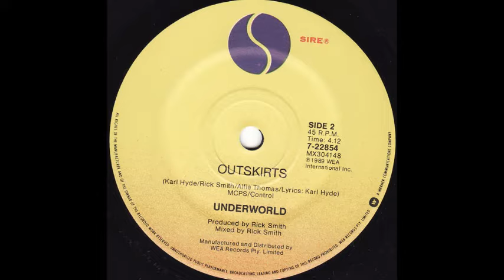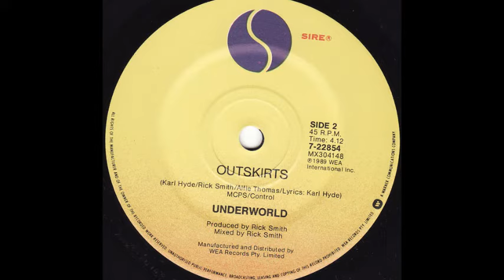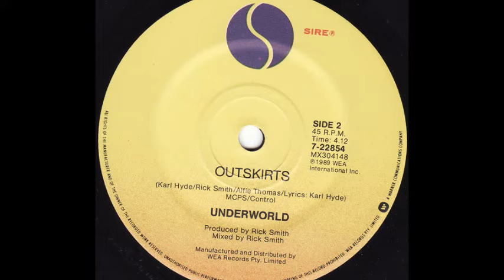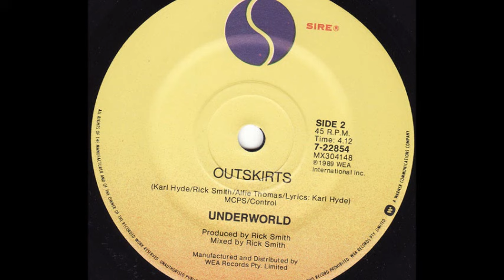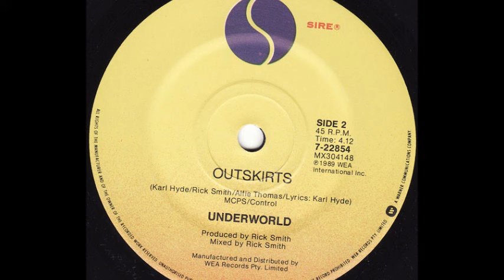Underworld - Outskirts (B)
Underworld ‎- Stand Up
Sello:Sire
Formato:Vinyl
País:US
Fecha:1989
Género:Electronic
Estilo:Electro, Synth Pop
Written By Thomas, Hyde, Smith
Producer - Rick Smith